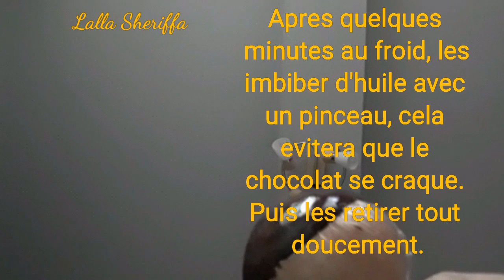Fleur en chocolat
Desert au chocolat, fleur, repas, comment faire des decorations en chocolat.